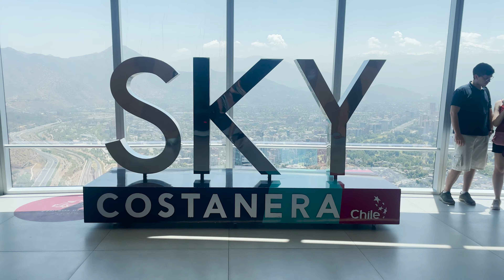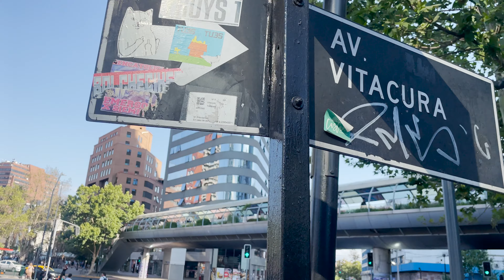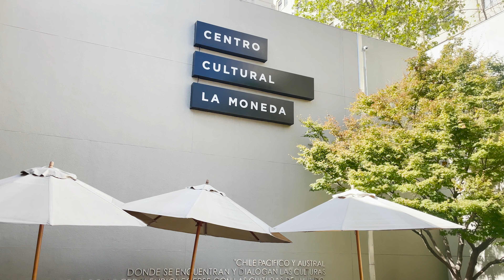VLOG.01 | VIAGEM DE 7 DIAS PARA SANTIAGO DO CHILE NO VERÃO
PRIMEIRO VLOG DE VIAGEM DO CANAL. 7 DIAS EM SANTIAGO DO CHILE NO VERÃO